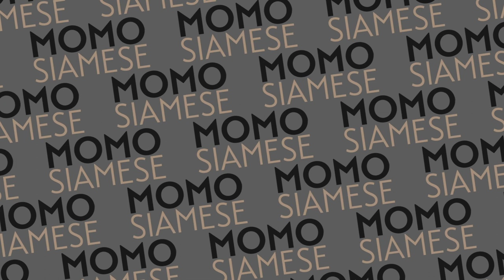Siamese cat playing in a box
We ordered Momo a new toy. He loves anything with balls in it. We were convinced that this one would be a winner. Momo however is a cat and what do all cats like more than toys? BOXES!

Catit fountain mini
Catit fountain large
Catit Ball track
Wet food

Camera gear we use:
Sound Recorder

Momo & Family